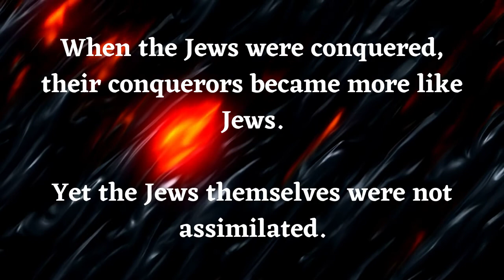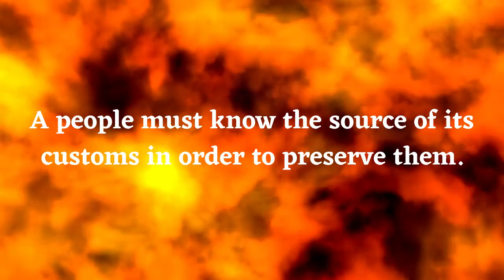Stoics and Jews - St. Augustine on Seneca - The City of God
The early stoics disliked Judaism and Christianity, for stoicism is a utilitarian philosophy, and utilitarianism is directly opposed to Abrahamic religions.

Here, St. Augustine addresses Seneca's views on the topic.

———SOCIAL MEDIA———